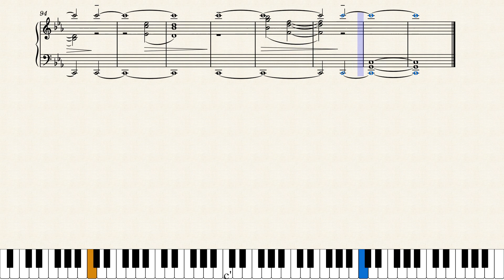Requiem of Silence (Elegy for Rem) - Kenichiro Suehiro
This is my piano transcription for the original full OST version of "Requiem of Silence" in Re:Zero.
This is only at an intermediate level. for an advanced piano version.